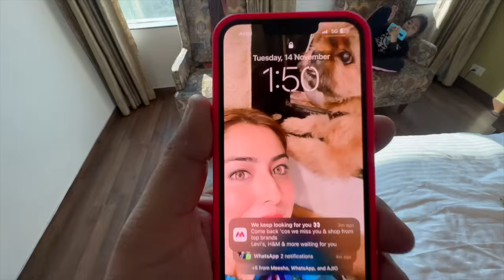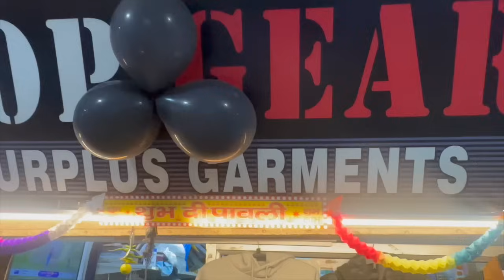Unseen Hidden Place In Amritsar || Amritsar Pahunchte Hi Hui Gadbad😡